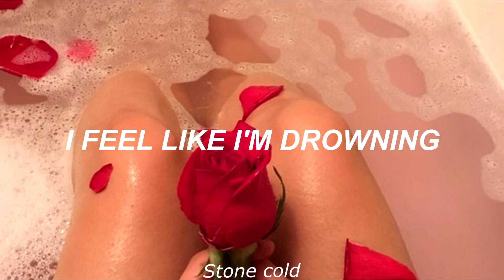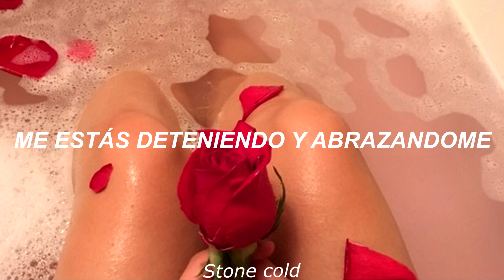I feel like i'm drowning - Two feet (Español)